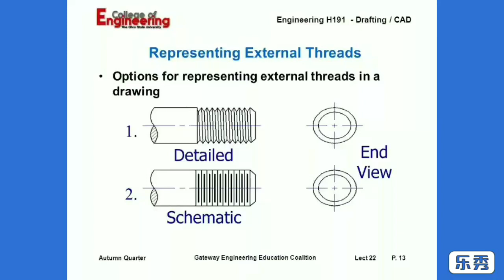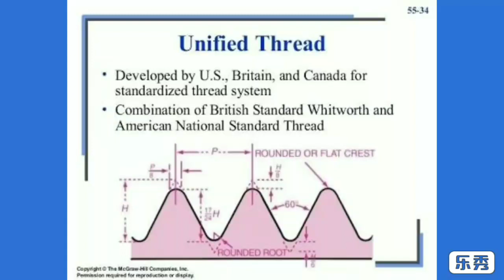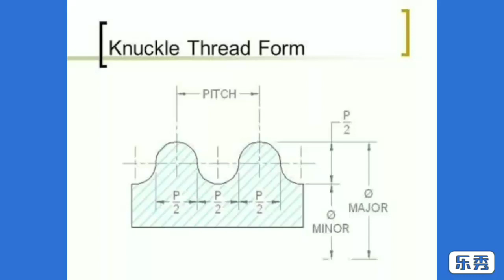Mechanical Engineer screw threads